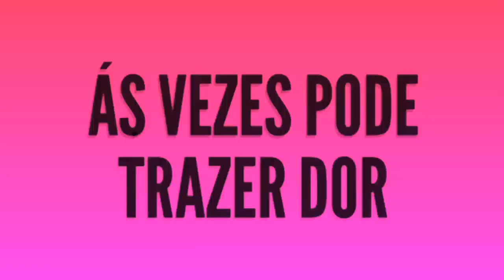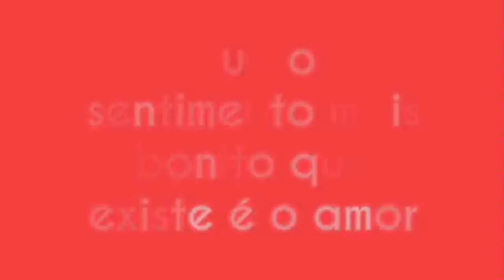Medrado - Prazer Amor